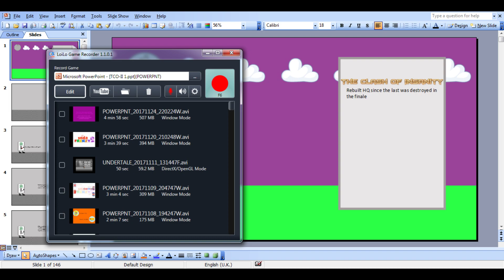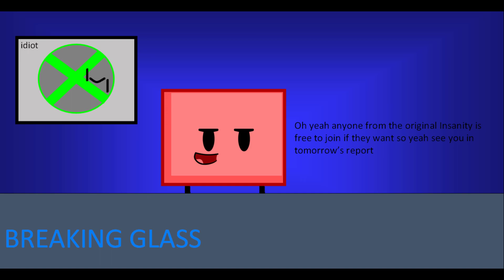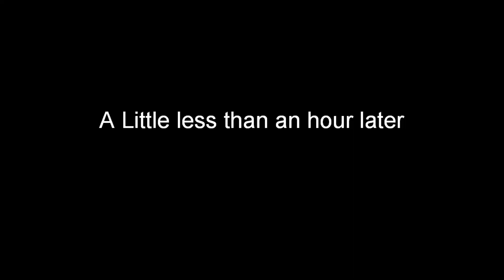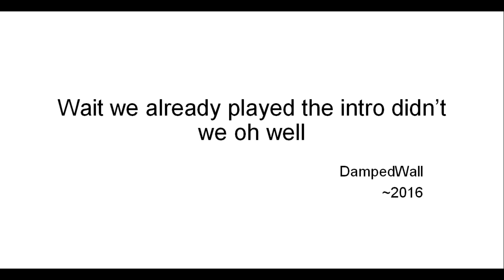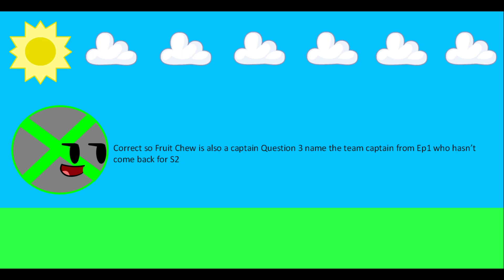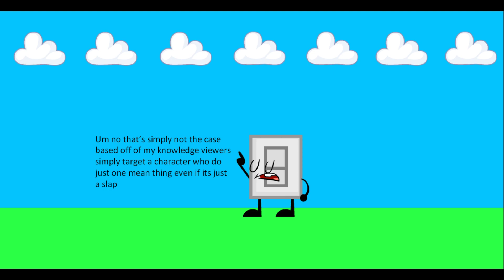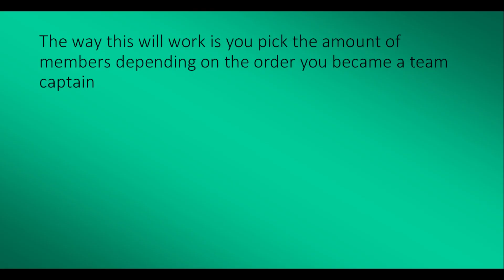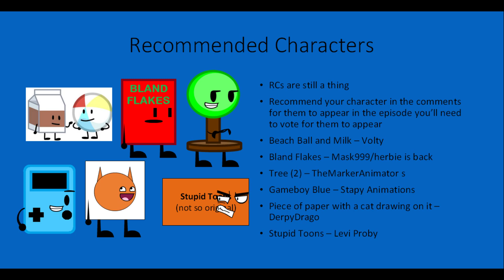The Clash of Insanity II Episode 1 - Sequels are Rarely Better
Just a beginning kind of thing so there's not too much just yet

Xbox Logo randomly decides to make a sequel for The Clash of Insanity and brings in 32 Old Outdated contestants and 32 Fresh for now new contestants and now they must fight to be the last one standing watch the series to find out who wins